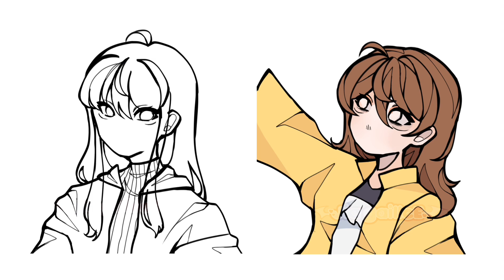★ ִ ▹ " You and Me " // Krew ITFunneh AU !!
— ★ Hii lil' gaillees !!

[ Jia is typing… ]

   ★ ִ ▹ recreated a scene from my old Two Birds on a wire vid

• apps !!
— ★ Ibispaint X
— ★ Capcut

• characters !!

• social !!